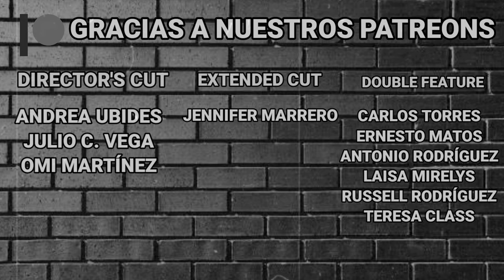Star Wars: Visions Ep. 1 The Duel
El primer episodio de Star Wars: Visions es todo una obra de arte, y por eso Mag comparte su opinión sobre este.